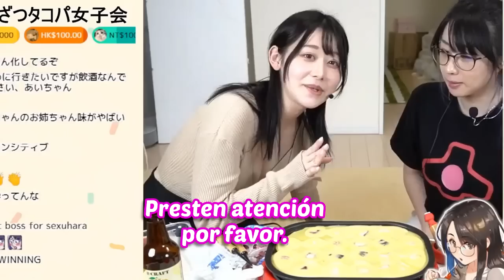Kson es besada por Kaname Ai (boca) con este truco infalible que enseña a todo el mundo [Sub Esp]